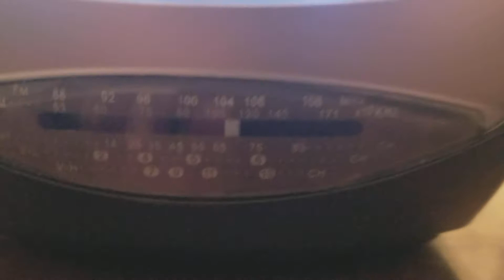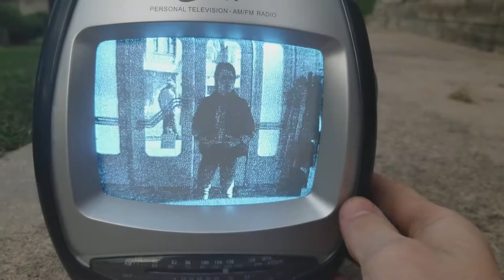DIY analog tv transmission V2!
updated description as of 10/14/20:
DO NOT ATTEMPT to make one of these if you do not have a solid understanding of electronics and the legal status of transmitting on specific bands in the area you live. IF YOU TRANSMIT ON THE WRONG FREQUENCY, YOU WILL BE IN LEGAL TROUBLE
Recently I've been asked many times about if I ever added sound (mostly in the comments sections of other videos for some reason). Sadly, no. The way in which sound is modulated is very complicated, finicky, and requires components that are no longer being manufactured.